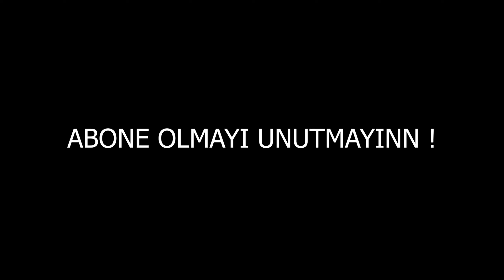40 FPS SERİ 1V3 !! 🥵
🔥 F4F 🔥